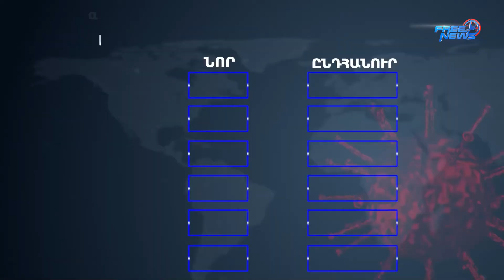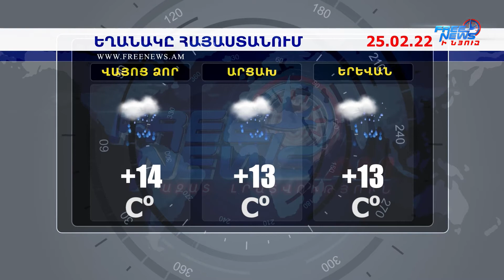Ազատ լուրեր 13:00 | 24.02.2022